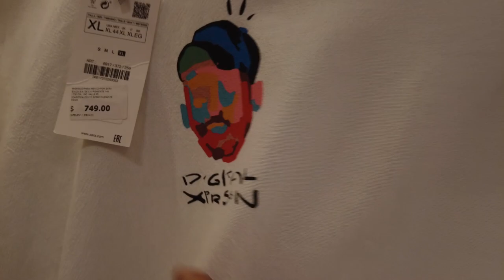DE COMPRAS con el @elguatsi💸 GRAN OUTFIT me armó🤩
Volvímos al orígen, de cuando íbamos de compras a plaza Forum y nos sentíamos amos del universo con unos pocos pesos. En esta ocasión invité a mi amigo Arcángel para que me ayudara a elegir un outfit para mi y así mejorar mi closet.